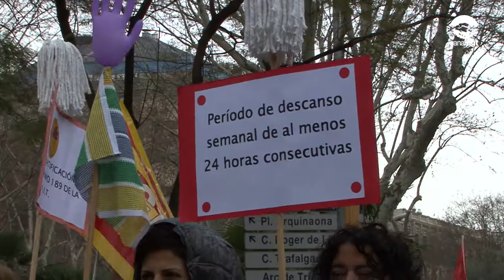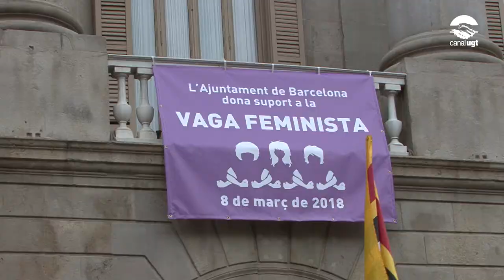La lluita per la igualtat guanya els carrers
Mobilitzacions vaga 8-M: La lluita per la igualtat guanya els carrers